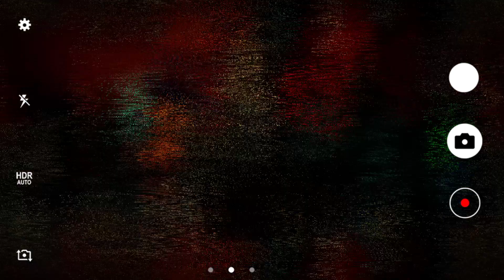Blue Revive (LifeAfter Revenant Song) Cover Video By : J&A